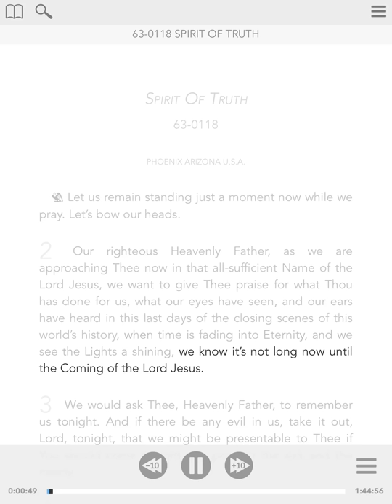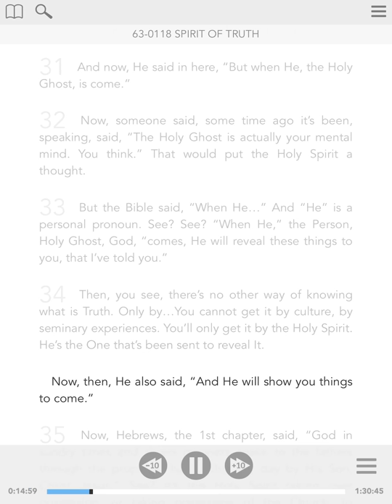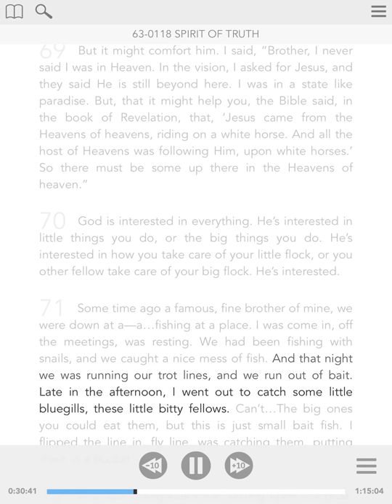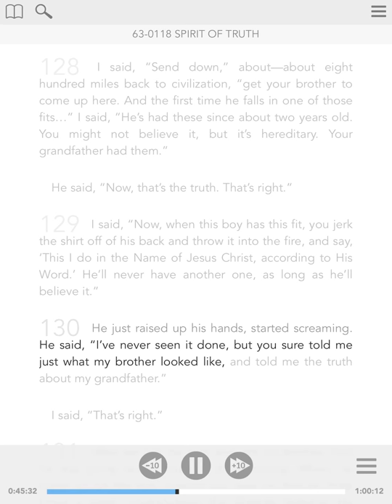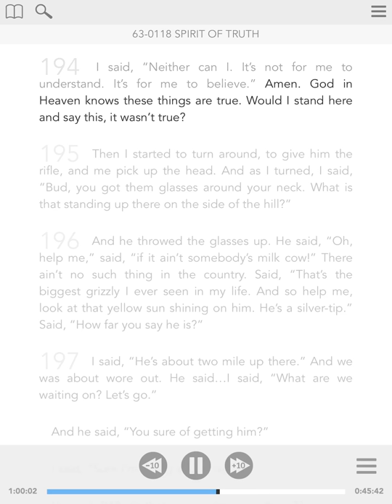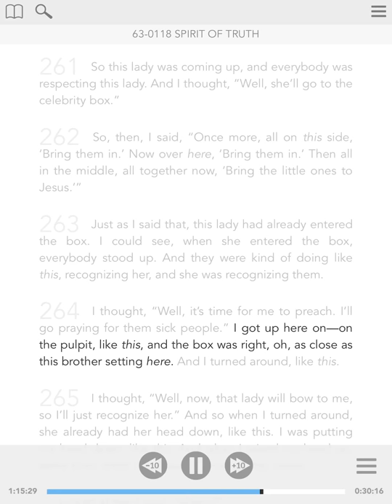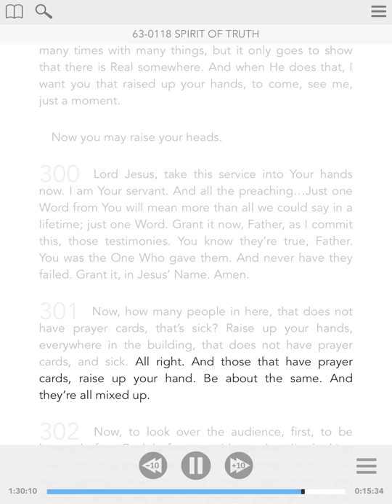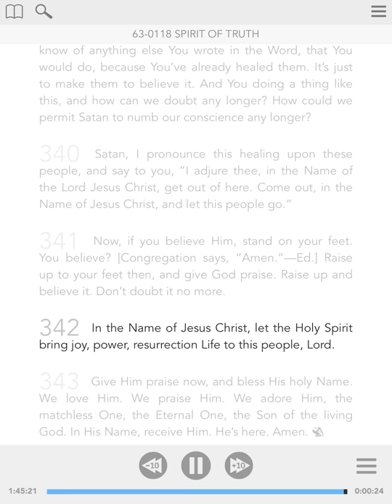63-0118 - ENG - Spirit Of Truth - William Branham - Visual Read Along